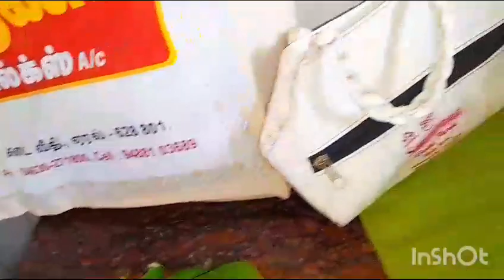😍😍 அல்ஹம்துலில்லாஹ் பிறை பார்த்து நோன்பு வச்சிட்டோம்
😍😍அல்ஹம்துலில்லாஹ் பிறை பார்த்து நோன்பு வச்சிட்டோம் minivlog shortvideo # Ramadan